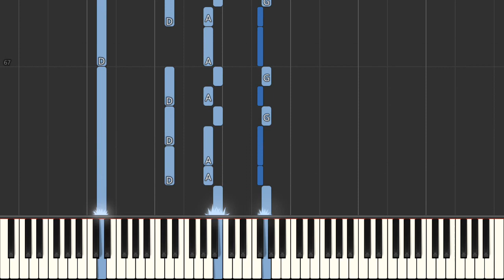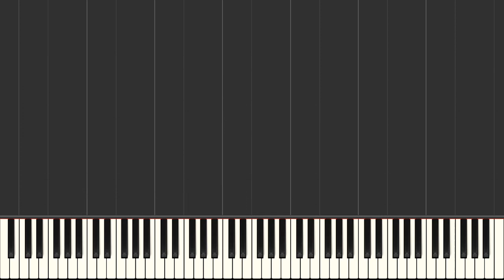Billy Joel Movin' Out Anthony's Song Piano Tutorial Synthesia